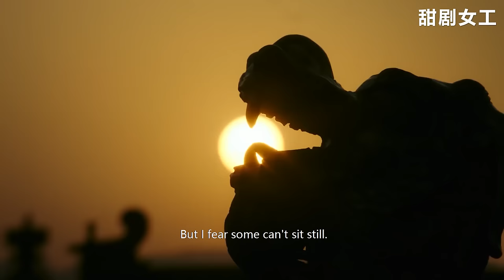逆風翻盤！如懿霸氣回歸後宮，賤婢嚇得連夜跪求皇上原諒，哪料皇上直接無視：讓她繼續跪着！